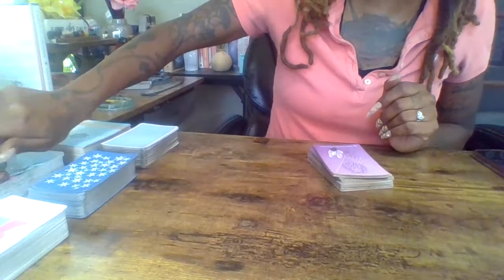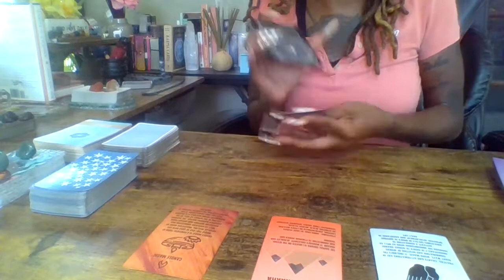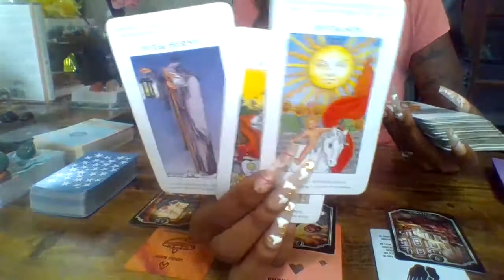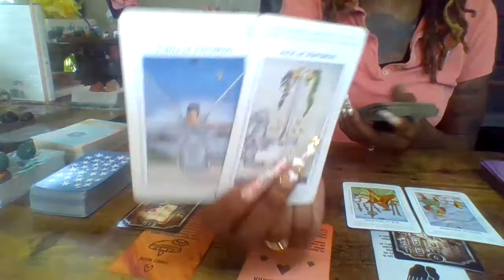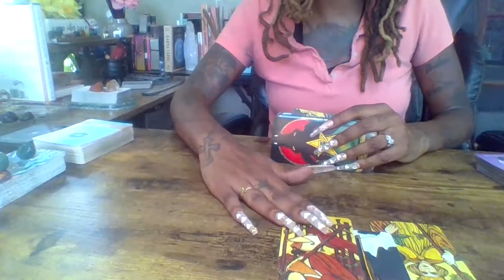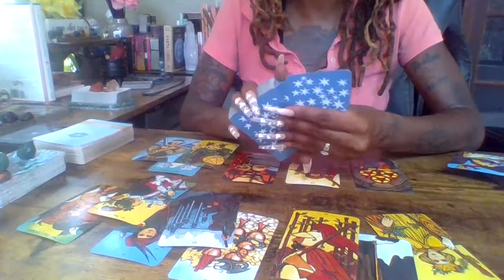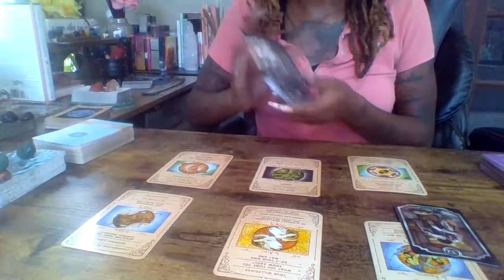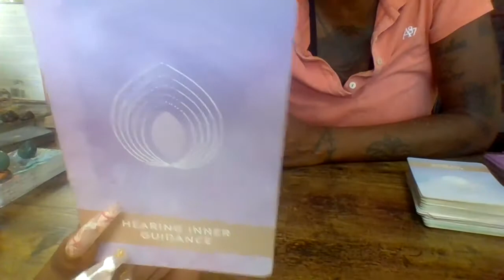ARIES 🔮TarotCardReading | 🔮Divine Feminine | 🔮 Divine Masculine | Spiritual Warfare | Karma